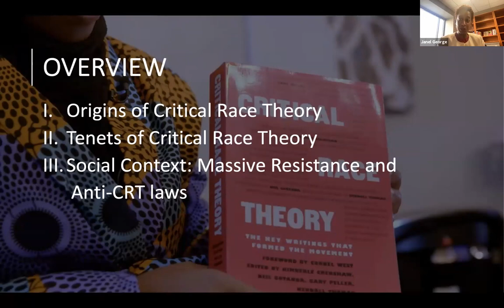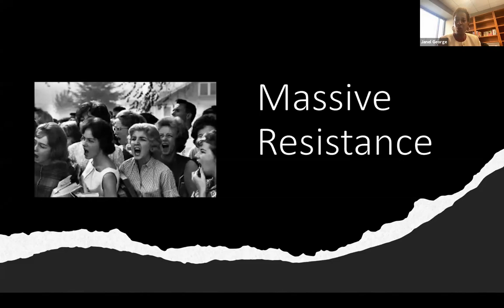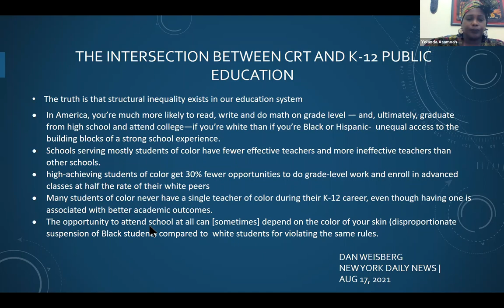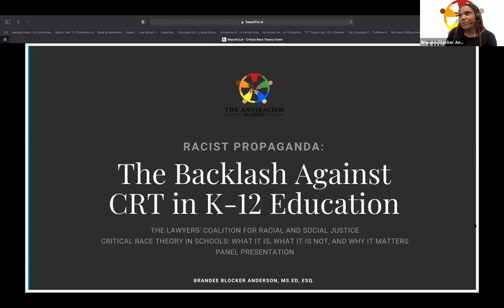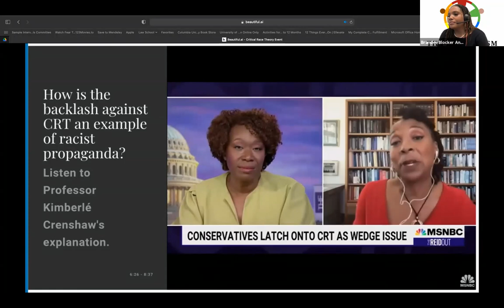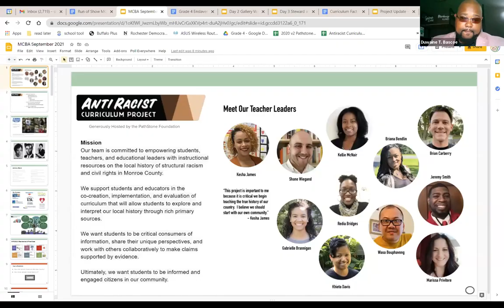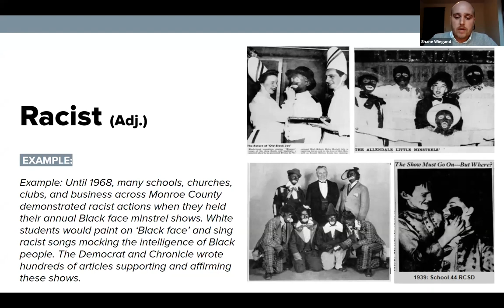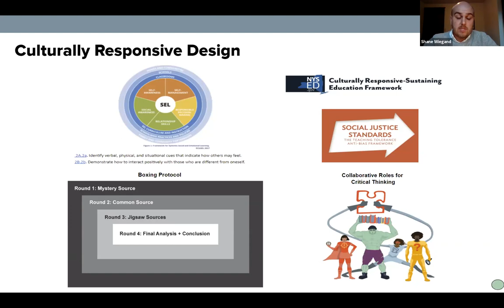Critical Race Theory in Schools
A Program of the Lawyers' Coalition for Racial and Social Justice: A Joint Coalition of the Monroe County Bar Association, the Rochester Black Bar Association, and the Greater Rochester Association for Women Attorneys

Speakers:
Janel George, Esq., Associate Professor of Law at Georgetown University. Civil rights attorney who has written and lectured about Critical Race Theory and racial stratification and inequality in U.S. education.

Yolanda Asamoah, Esq., MS.Ed, Rochester City School District Special Education Counsel, whose focus includes compliance, policy development and program design initiatives.

Brandee Blocker Anderson, Esq., MS.Ed, lawyer, educator, DEI consultant, and founder of the Antiracism Academy.

Shane Weigand, MS.Ed, fourth grade teacher in Rush Henrietta and Colead of the Antiracist Curriculum Project at the PathStone Foundation.

Moderated by Duwaine Bascoe, Esq.